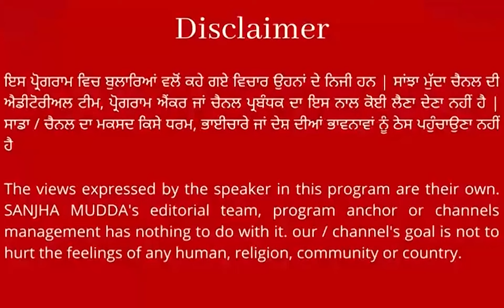ਕਾਂਗਰਸ ਪ੍ਰਧਾਨ ਰਾਜਾ ਵੜਿੰਗ ਨੇ ਭਗਵੰਤ ਮਾਨ ਦੀ LIVE ਡਿਬੇਟ ਤੋਂ ਬਾਅਦ ਲਾਇਆ ਤਵਾ, ਕਿਹਾ - ਤੁਹਾਡੇ ਨਾਟਕਪੁਣੇ ਦੀ..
ਕਾਂਗਰਸ ਪ੍ਰਧਾਨ ਰਾਜਾ ਵੜਿੰਗ ਨੇ ਭਗਵੰਤ ਮਾਨ ਦੀ
LIVE ਡਿਬੇਟ ਤੋਂ ਬਾਅਦ ਲਾਇਆ ਤਵਾ
ਕਿਹਾ - ਤੁਹਾਡੇ ਨਾਟਕਪੁਣੇ ਦੀ ਤਾਂ ਕਯਾ ਬਾਤ ਹੈ ! || SANJHA MUDDA ||